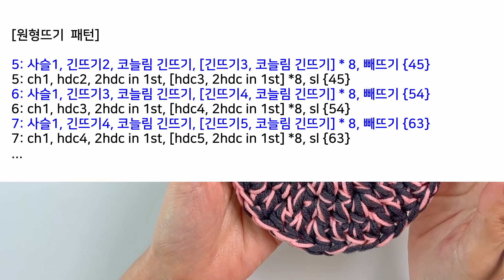코바늘 링구사 버킷햇, 오늘 퇴근하고 만들어서 내일 출근룩 완성! 귀여운 링구사 버킷햇 만들어 함께 만들어봐요~ by 곰손뜨개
겨울에 너무 잘 어울리는 따뜻한 코바늘 링구사 버킷햇입니다.
이 모자는 색깔 털실과 합사해서 만들어 모자가 튼튼하고 더 포근합니다.

10호 코바과 긴뜨기로 쉽고 빠르게 완성할 수 있어요.
퇴근하고 만들어서 후루룩~ 내일 출근룩으로 착용해보세요!

재밌는 코바늘 링구사 버킷햇 "곰손뜨개" 함께 만들어봐요~

[재료 정보]
* 쿠팡
     - 소요량 : 2개
     - 색깔 : 01 아이보리, 04 카라멜, 12 블랙
     - 소요량 : 2개
     - 색깔 : 20 그레이, 32 베이지, 2 블랙
 3) 털실 합사 색깔 번호
     - 링구사(01 아이보리) + 20 그레이(아이돌 털실)
     - 링구사(04 카라멜) + 32 베이지(아이돌 털실)
     - 링구사(12 블랙) + 2 블랙(아이돌 털실)

* 알리
1) 링구사
2) 색깔 털실

"이 포스팅은 쿠팡 파트너스, 알리 활동의 일환으로, 이에 따른 일정액의 수수료를 제공받습니다."
(알리 상품은 샘플과 비슷한 털실로 안내 드립니다.)

[영상 정보]
00:00  모자 소개
00:56  재료 소개
02:17  모자 윗 부분
14:28  모자 사이즈 안내
15:43  모자 옆면
18:37  모자 챙 부분
20:49  모장의 챙 시작전 코수 수정
22:36  다른 털실 연결하기
24:32  모자 챙 마지막